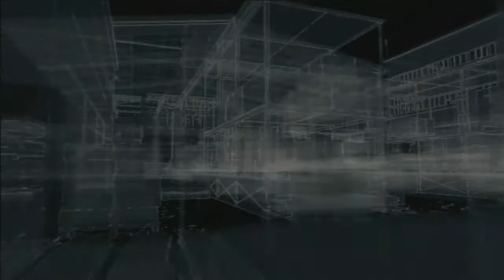Zagrajmy w Watch Dogs odc 15 W przebraniu